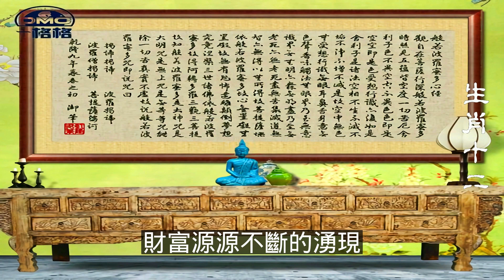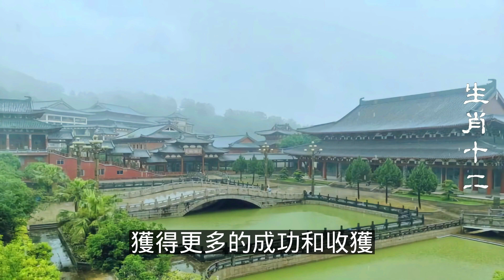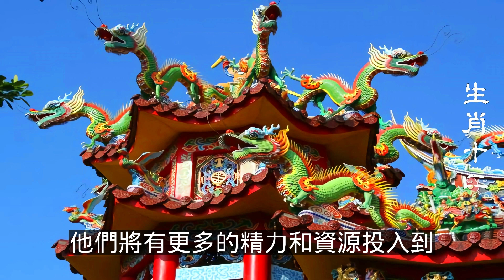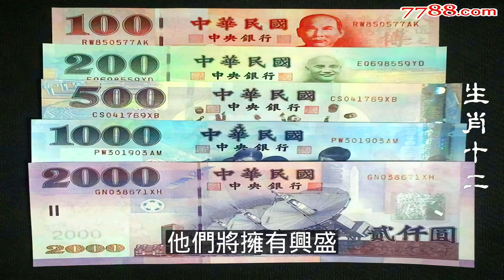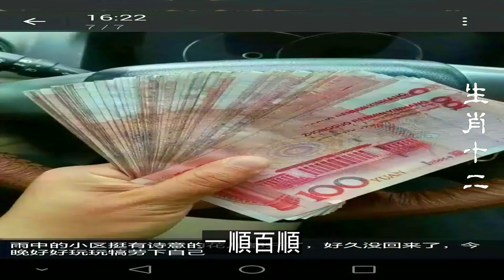2023年12生肖运势，預測十二生肖有好運加持！風水大師蘇民峰：這四個生肖熬過4月份，連旺30年（鼠、龍、猴、兔）生肖運勢（牛、蛇、雞、豬）生肖運勢（虎、馬、狗、羊）生肖運程